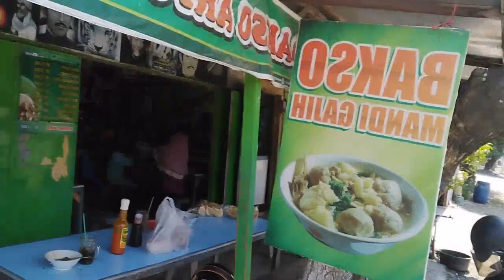Mbak RiN Kesasar di Kenongorejo